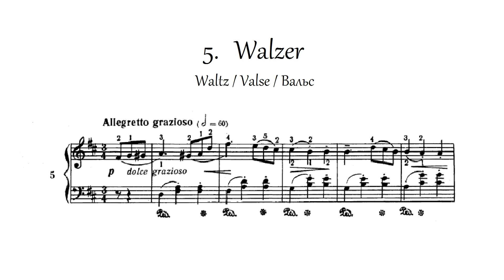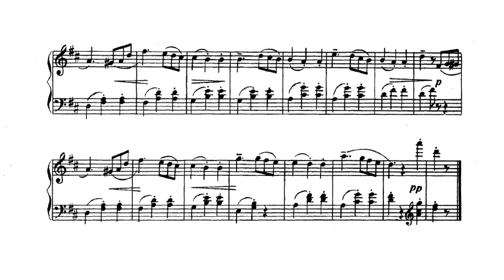MAJKAPAR - op.28 no.5 - Walzer / Waltz / Valse / Вальс (sheet)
Samuil Maikapar:
op.28 "Spielereien" (Бирюльки)
no.5 Walzer / Waltz / Valse / Вальс

Birjulki op. 28 von Samuel Maikapar (1867–1938) ist eine Suite mit bagatellenartigen Klavierstücken für junge Pianisten. Sie gilt in Russland als ein Klassiker der Klavierliteratur und -pädagogik. Der Titel des Werkes stammt von einem alten, heute fast ausgestorbenen Kinderspiel mit kleinen hölzernen Miniaturen von Haushaltsgeräten, die eine täuschende Ähnlichkeit mit echten haben, aber natürlich viel kleiner sind.
Meist handelt es sich bei den Stücken des Zyklus um kürzere Genre- oder Charakterstücke. Sie sind vergleichbar der pädagogischen Herangehensweise von Robert Schumann (im Album für die Jugend – dem ersten Teil), Stephen Heller (z. B. in seinen 25 melodischen Etüden für Klavier op. 45), Dmitri Kabalewski und Béla Bartók (z. B. in Für Kinder – dort allerdings gestützt auf Volkslieder) und, mit einer großen Fähigkeit der Komponisten, einerseits spieltechnisch leicht bis mittelschwer und insbesondere für Kinder gut verständlich zu komponieren, andererseits aber nicht ins Banale abzugleiten, sondern ganz im Gegenteil den Intellekt des jungen Spielers anzusprechen.